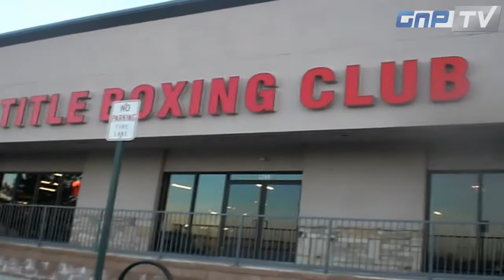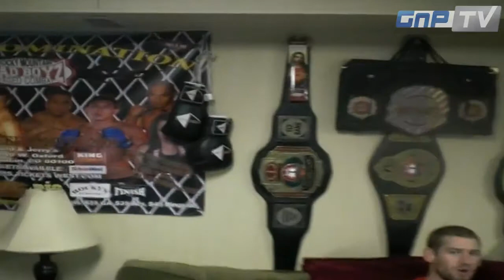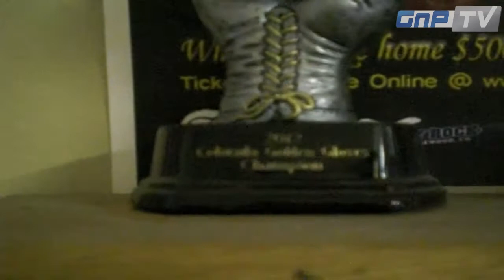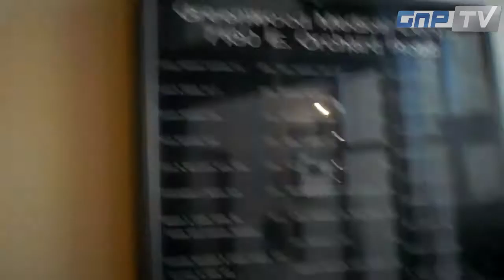Lacey Schuckman GnP-TV Videoblog - Ready to Fight - Part 1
Invicta FC Veteran Lacey "The Ladie" Schuckman and her husband (and trainer) Randall Schuckman get ready for their upcoming fights. Lacey will fight Darla Harris at Sparta Combat League "Thunderdome" on February 9th in Denver, Colorado, while Randall fought Ray Orosco on January 26th. GnP-TV had an exclusive inside look at the life of Team Schuckman, getting ready for their fights that you should not miss. Enjoy the ride! Includes the whole fight of Randall Schuckman vs. Ray Orosco! and much more.